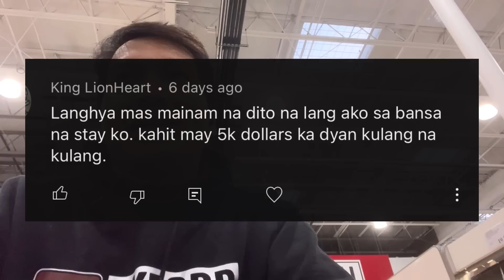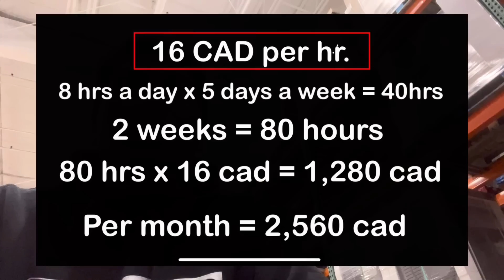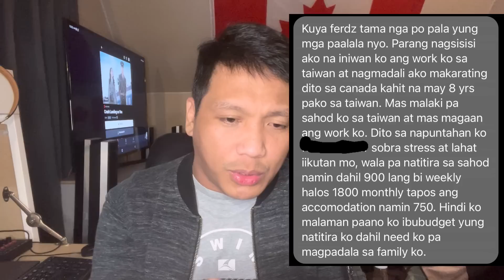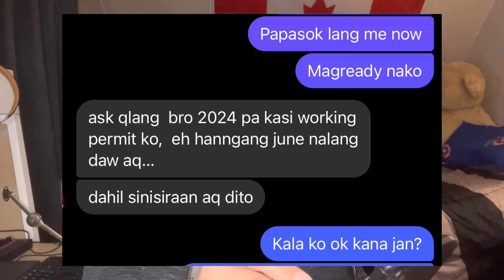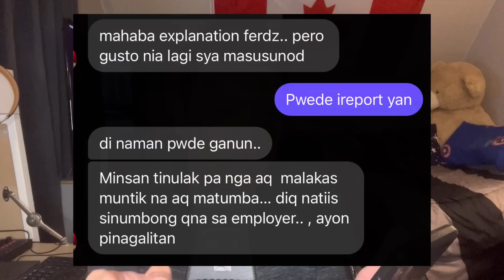DISMAYADO PAGDATING ng CANADA